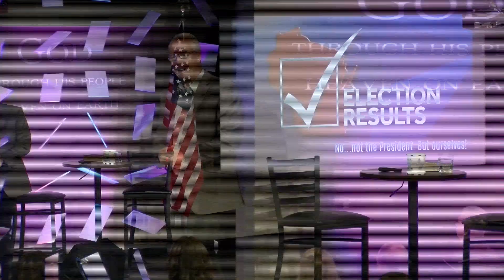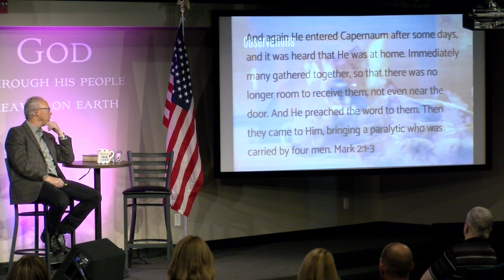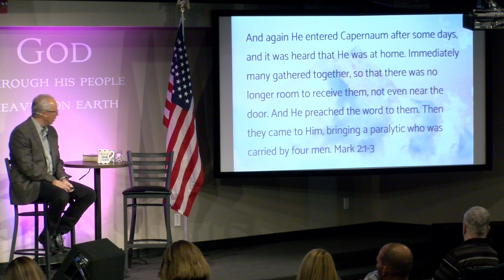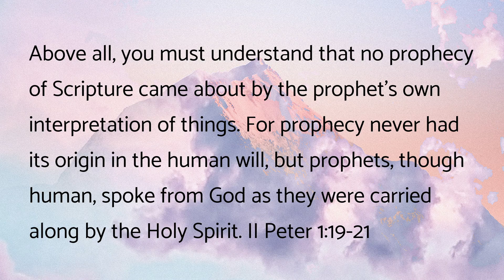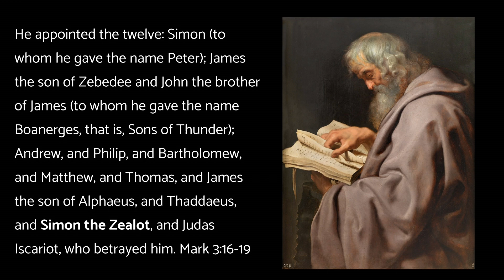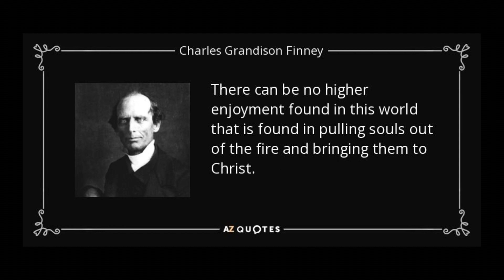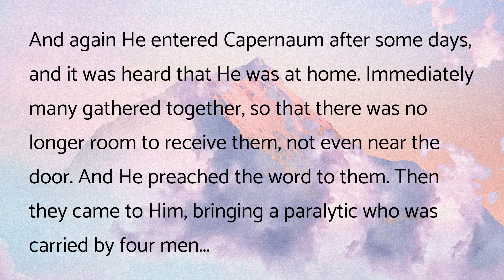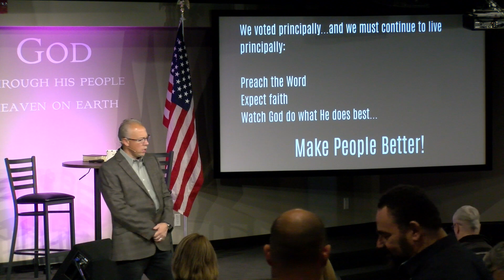'Election Results' Goffstown Harvest Christian Church Nov 10th 2020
'Election Results'
Nov 10th 2020 Sunday morning service by Pastor Joe Johnsick

542 Mast Rd. Ste. 9